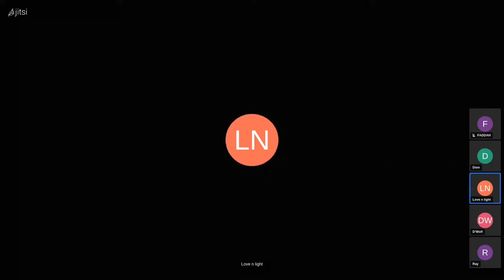No Voting No Vucking - You Know What...Podcast